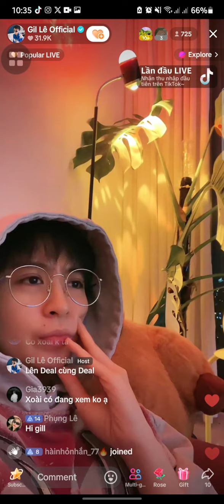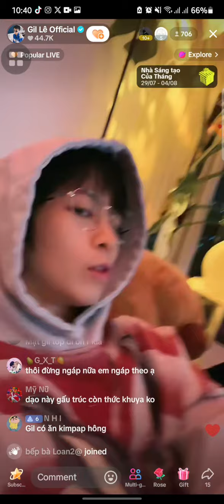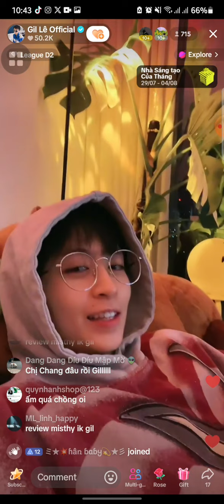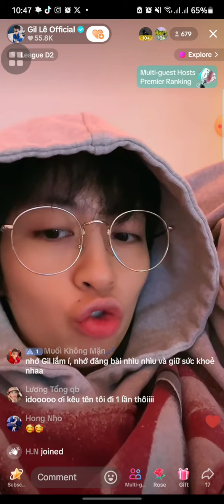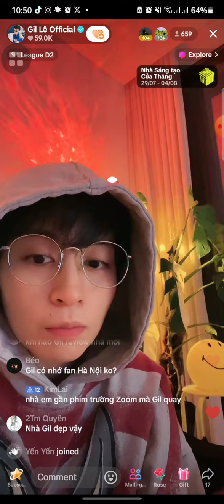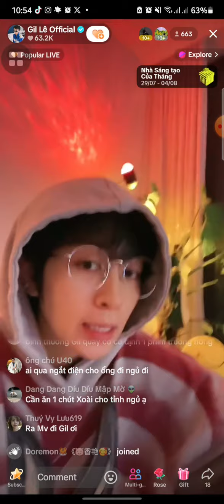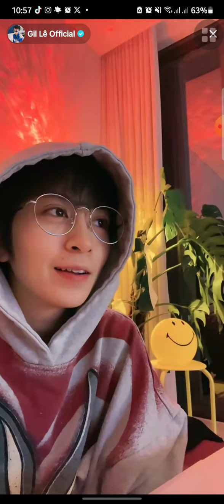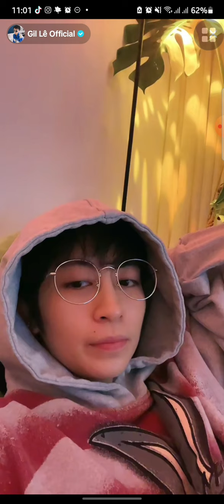[26.09.24] Gil Lê live on Tiktok (p1)